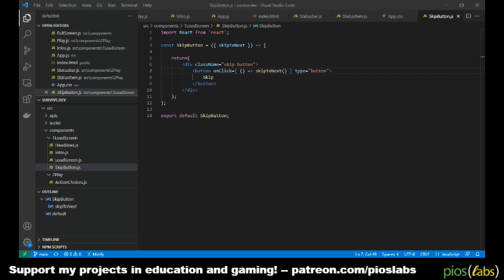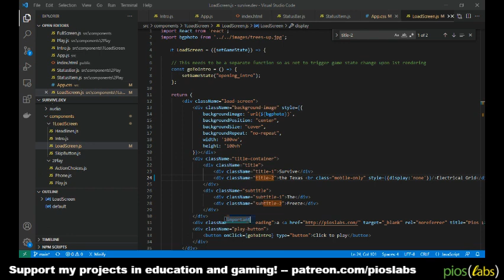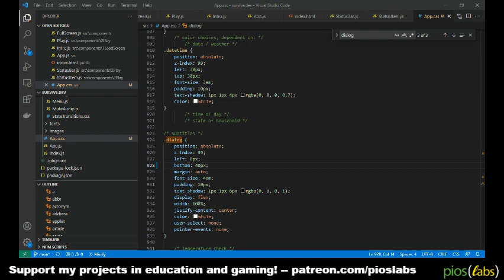Indie game dev -- Survive the Texas Electrical Grid: The Freeze: Adjusting mobile responsiveness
Tweaking mobile responsiveness of CSS on the intro scenes -- Watch live